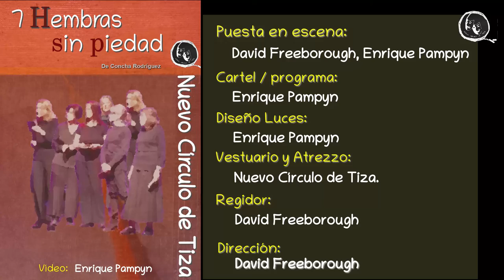Teaser 7 Hembras sin piedad. Nuevo Círculo de tiza